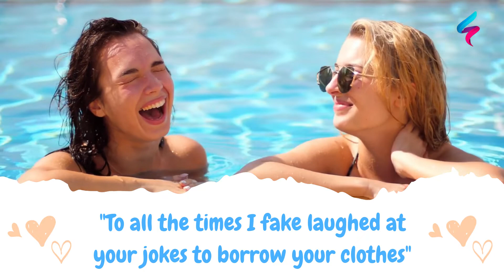LinkedIn Promo video ads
High-Quality Promo video ads

Hello, Respected viewer!

Do you want to create a product ad For your business?

That means you've come to the right place.

Welcome to my Product promo ads video

This is Adnan. I create any type of product promo ad for a business, dropshipping, event, agency, marketing, or company.

An ad provides huge information in a short time. So, marketing ads are great for advertising your product on the Website, Facebook, Instagram, Linkedin, Pinterest, Youtube, Shopify, Snapchat, TikTok, or any kind of social media.

Why would you choose my service?

    Pro-quality HD
    Full 4K
    Background music
    Script
    Voiceover

I have access to a huge database of stock footage.

    Explainer Video
    Marketing portfolio
    Bike ad
    Food ad
    Book ad

If you buy from me, I will work for your satisfaction. I will create a mix of relevant video clips from my extensive library for your script.

If you don't know what to do, you can check out my video ads Facebook page FAQs!

If you still have any queries, Feel FREE to knock me, I am happy to answer… :)

I'll respond to you as soon as possible.

WHAT ARE YOU WAITING FOR? LET'S DO SOME MARKETING…